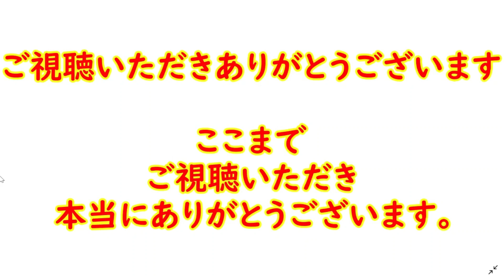【市川猿之助】【藤間紫】世紀の恋。『かわいそうで見ていられなかった』猿之助さんと恋に落ちた藤間紫さんの心中が凄い。【市川團十郎白猿】【海老蔵改め團十郎】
「スーパー歌舞伎」などで
話題は集めても邪道と批判され、
孤独感も味わっていた三代目市川猿之助さん
（二代目市川猿翁さん）を支えたのが
藤間紫（ふじま むらさき）さん。

三代目の舞踊の師匠
六代目藤間勘十郎の
妻だった女性だ。
三代目は1965年に

女優・浜木綿子（はま ゆうこ）さんと結婚。
長男・香川照之さんを
もうけながらも
16歳年上の紫さんと
道ならぬ恋に落ちる。

2人の関係は“世紀の恋”と
世間を騒がせた。
生前の紫さんは三代目との
“なれそめ”をこう話している。

「彼のどこに惹かれたのか？」
という問いに
彼女は「かわいそうで見ていられなかった」
と打ち明けてくれた。

そもそも新興で
門閥外（もんばつがい）だった澤瀉屋。
さらに祖父と父という後ろ盾を突如亡くし
梨園のなかで疎まれながら

それでも懸命に
歌舞伎に打ち込む三代目の姿に、
紫さんは心を動かされたのだ。
この世紀の恋もまた
猿之助さんが傍流（ぼうりゅう）ゆえに
生まれたものだった。

３人の活動を心温かい気持ちで応援し、